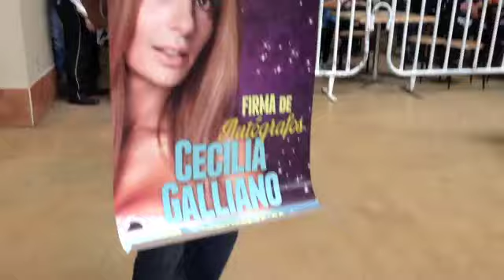Cecilia Galliano Firma de autógrafos Oaxaca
Les comparto un poquito de lo que pasó en Oaxaca!